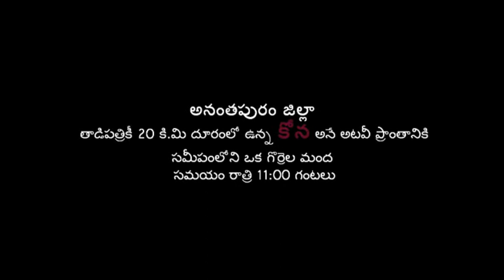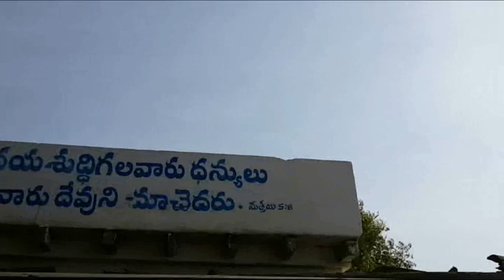KONA THRILLER & SUSPENSE SHORT FILM 2015 (TADIPATRI)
Tadipatri Ambedkanagar youthr  Amazing acting in  Thriller and Suspense short film at Kona.